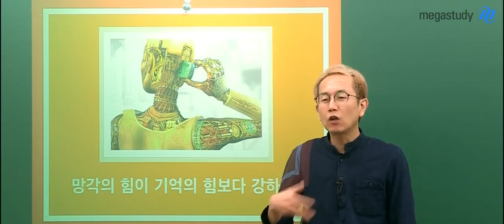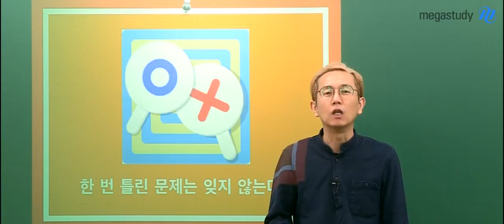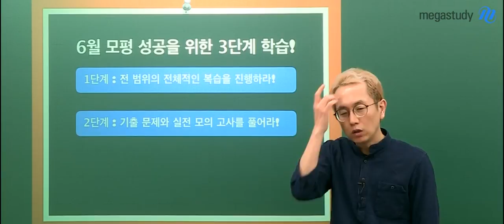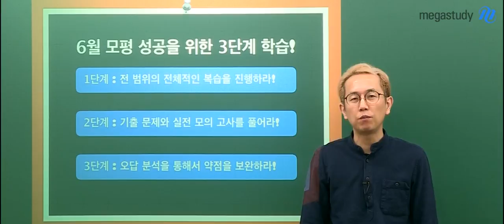[메가스터디] 생윤 강상식 - 6월 모평을 잘보는 3단계 학습법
미션, 잃어버린 감각을 복구하라!
전제1. 망각의 힘이 기억의 힘보다 강하다
전제2. 한 번 틀린 문제는 잊지 않는다
전제3. 계획을 수립해야 실행이 가능하다

강상식 선생님과 6월 모평을 잘 보고
9월 모평, 그리고 수능까지 자신감을 가지고 공부할 수 있는
모평 전 3단계 학습방법을 영상으로 확인하세요!

문제 속에 답이 있는 강상식 선생님이 궁금하다면?